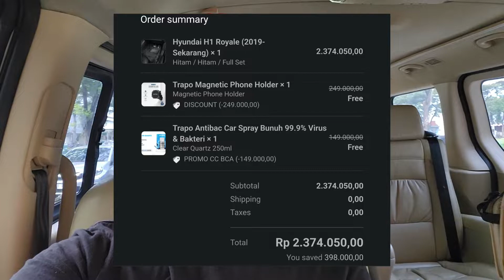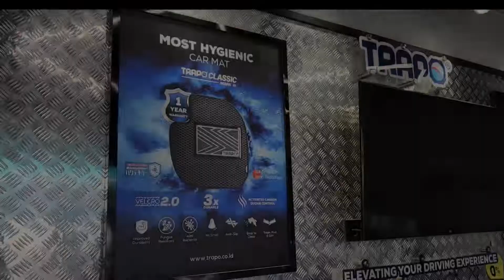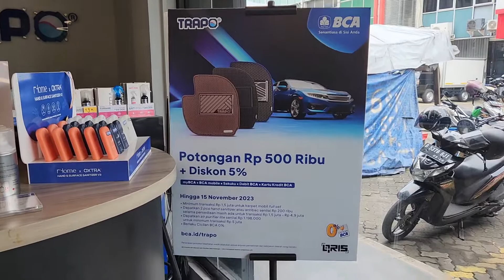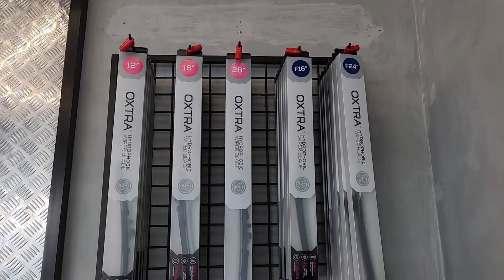Bingung cari karpet mobil ?!?! TRAPO Karpet Pilihanku !!!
Halo guys kali ini gue baru pasang karpet mobil, karena ada insiden cairan bau amis tumpah di bagasi. Jadi gue cari karpet yang tahan air dan presisi untuk mobil.
Pilihan gue ke Trapo karpet. Simak video nya guys

Alamat showroom
Karpet Mobil Trapo - Ruko Intercon Plaza
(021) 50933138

Timestamp
00:00   Intro
03:20    Lokasi Trapo Indonesia
03:40    Jenis - jenis karpet
04:25    Vacuum karpet dasar
05:33    Pemasangan karpet Trapo
06:31     Selesai pemasangan
07:46    Thank you team Trapo